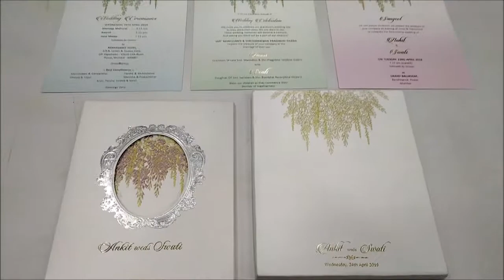Elegant White Shading With Designer Theme Super Premium Invitation Card - KMMX1350